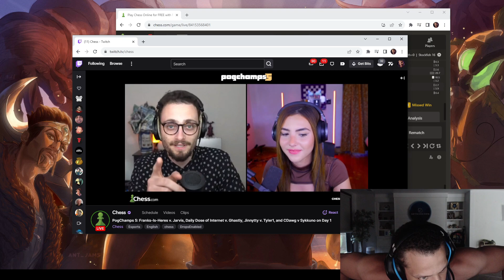Tyler1 challenges levy, hikaru, and magnus carlsen to a chess match | Loltyler1